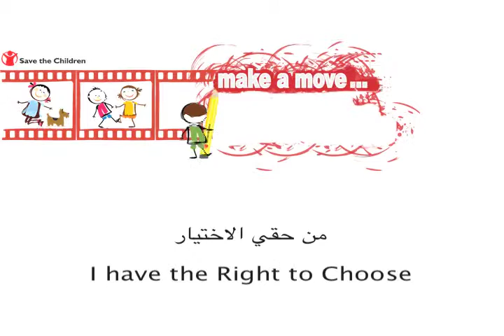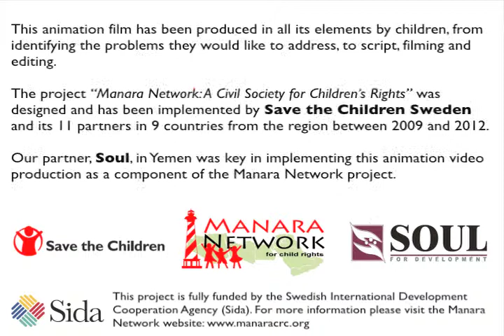Yemen: I have the Right to Choose - من حقي الاختيار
The Manara Network is coordinating and promoting information and action on children's rights in the Middle East and Africa. Members represents child rights civil society cross the region. The Manara Network believes that civil society can and should play a key role in monitoring and promotion of human rights in general and child rights in particular and aims to support civil society organizations and children in the MENA region in their role as advocates and active partners in development for the rights of the child.

This animation film has been produced in all its elements by children, from identifying the problems they would like to address, to script, filming and editing.

The project "Manara Network: A Civil Society for Children's Rights" was designed and has been implemented by Save the Children Sweden and its 11 partners in 9 countries from the region between 2009 and 2012.

Our partner, Soul, in Yemen was key in implementing this animation video production as a component of the Manara Network project.

This project is fully funded by the Swedish International Development Cooperation Agency (Sida). For more information please visit the Manara Network